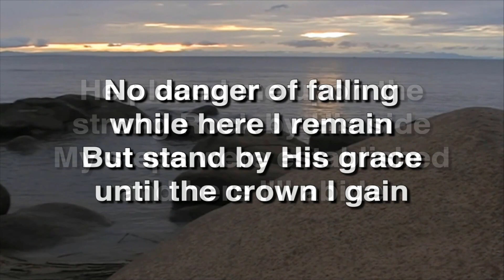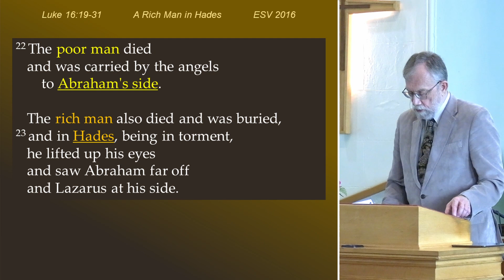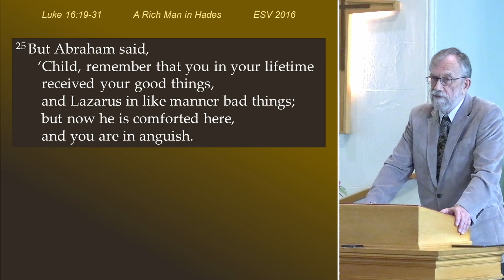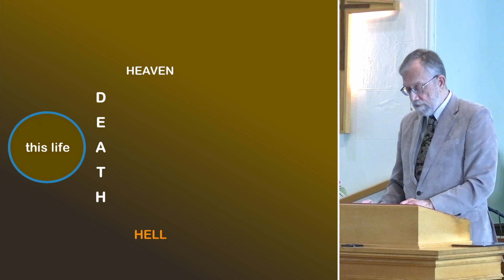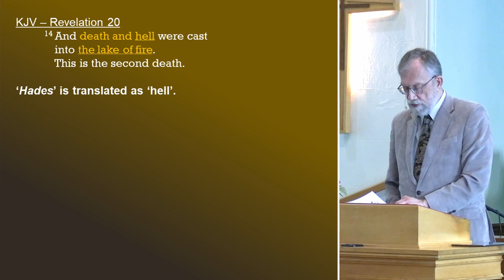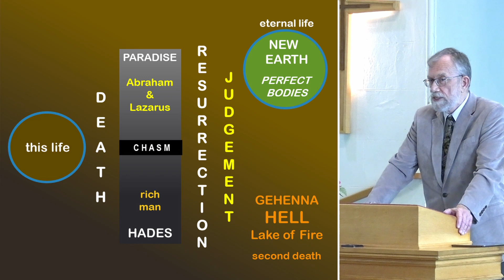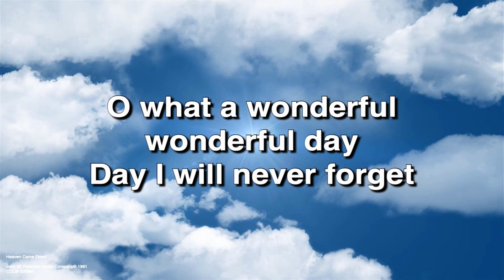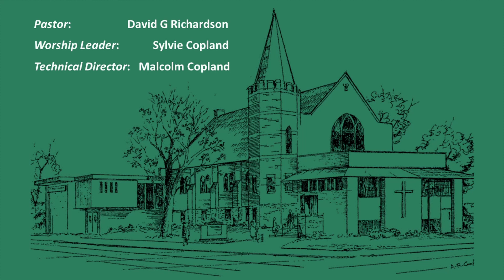May 26, 2024 Online Video Service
Sermon: A Rich Man In Hades - Luke 16 : 19-31